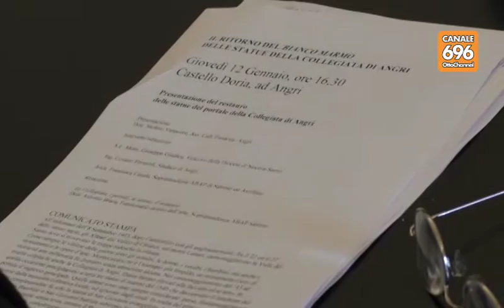Soprintendenza, record di presenze nei siti culturali salernitani